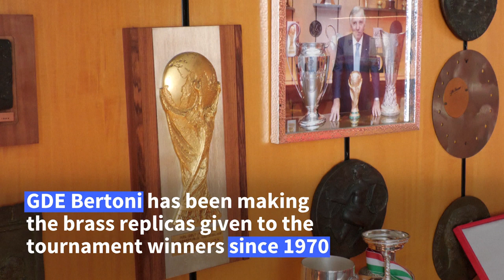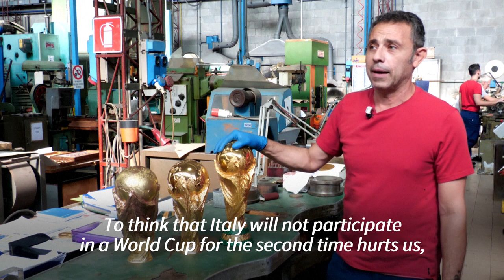Inside the World Cup trophy factory | AFP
A peek inside a factory in a town on the outskirts of Milan, which manufactures the football World Cup trophy. The trophy is made by GDE Bertoni in the Italian town of Paderno Dugnano. Italy, however, will miss out on the 2022 World Cup after it failed to qualify for the tournament. Seeing 'our' cup lifted, in quotes, is always a great emotion," says GDE Bertoni production manager. "To think that Italy will not participate in a World Cup for the second time hurts us, but we know that Italy can participate in other competitions. We are waiting for our moment."